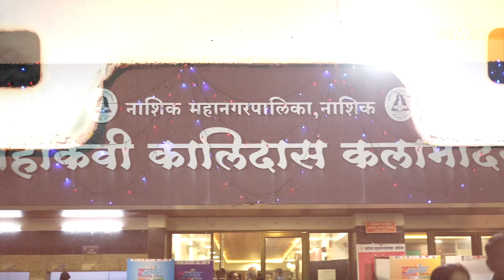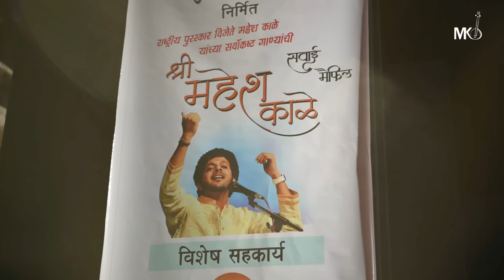Nashik Vlog | Mahesh Kale | Live Concert | Behind The Scenes | Indian Classical Music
Immerse yourself in the captivating world of Indian classical music with our Nashik Vlog featuring Mahesh Kale! Join us behind the scenes of a mesmerizing live concert filled with soulful melodies and intricate rhythms. From backstage buzz to the electrifying atmosphere of the concert hall, this vlog offers a unique glimpse into the beauty of classical music performance. Whether you're a devoted fan or new to the genre, don't miss out on this unforgettable musical journey!